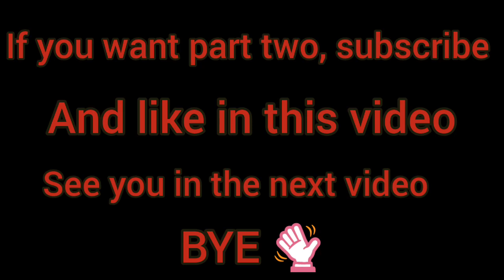The most beautiful pigeons In the World